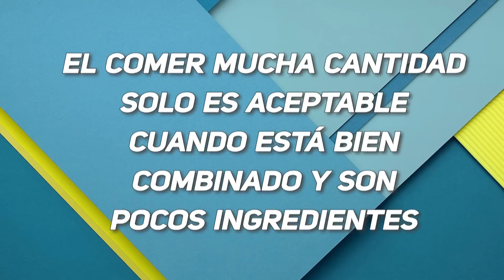CUIDADO SI COMETES estos 2 ERRORES al Comer. Tu salud puede estar en RIESGO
Es muy importante identificar los 2erroresdelaalimentación para poder ponerles remedio. En este vídeo vas a ver cómo afectan las malascombinaciones y las cantidadesincorrectas de comidas en tu salud.
TODA ESTA INFOMRACIÓN LA TIENES MÁS EXTENDIDA EN EL LIBRO DEL MÉTODO M.A.R.

Libro del Método M.A.R. lo tenéis disponible en AMAZON en formato físico